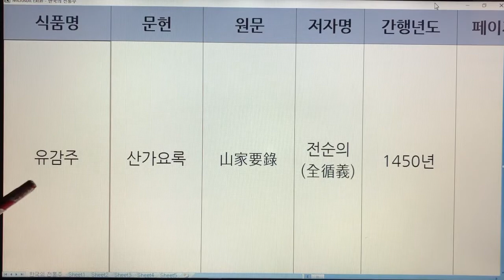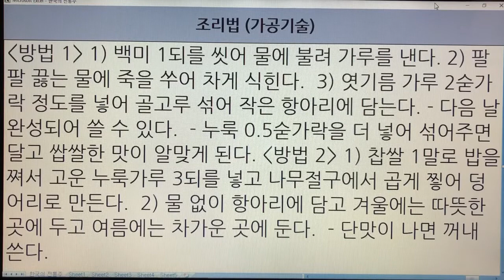한국 전통주(Korean Alcoholic Drinks) 175. 유감주 - 산가요록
1. 전통술 커버이미지 : Korea Traditional liquor로 표시함.
  2. 이미 묶음 영상으로 올렸던 전통술 제목에는 Korea Traditional Sake로 표기함.
  3. 이번에 올리는 각각의 전통술에 대해서는 Korean Alcoholic Drinks로 표기합니다. 범위가 더 넓은 의미로 한국 알콜음료로 적용했습니다.

- 7인치 이상의 태블릿, 노트북, PC 모니터에서 시청하시길 추천드립니다.